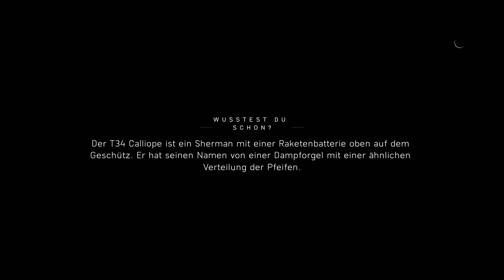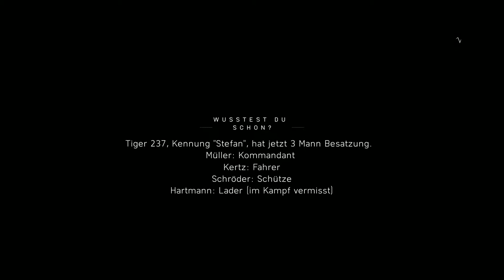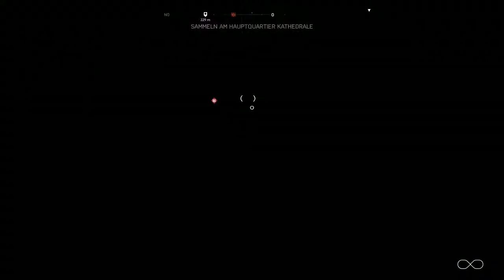BATTLEFIELD V[#20]🔫Das ENDE der Deutschen WEHRMACHT!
BATTLEFIELD V[#19]🔫GEFANGEN und VERKAUFT!★Let's Play Battlefield V
★ ALLGEMEINE INFORMATIONEN ZUM SPIEL:

Die Battlefield-Reihe kehrt mit einer noch nie da gewesenen Darstellung des Zweiten Weltkriegs zu ihren Wurzeln zurück. Stürze dich mit deinem Trupp in Multiplayer-Gefechte und bestreite Modi wie "Große Operationen" und "Combined Arms", oder werde bei Kriegsgeschichten für Einzelspieler Zeuge menschlicher Dramen vor dem Hintergrund globaler Kämpfe. An epischen und unerwarteten Schauplätzen in aller Welt erlebst du das vielfältigste und intensivste Battlefield, das es je gab.

«BATTLEFIELD V»
Genre: Action, Abenteuer, Shooter
Plattform: PC
Entwickler: EA DICE, Criterion Games
Publisher: Electronic Arts